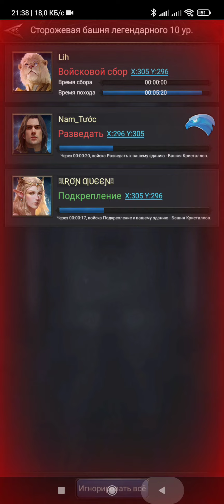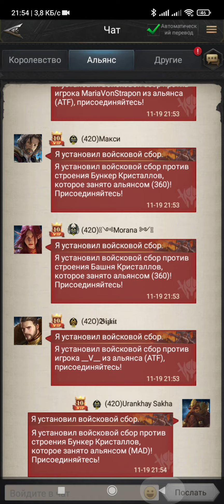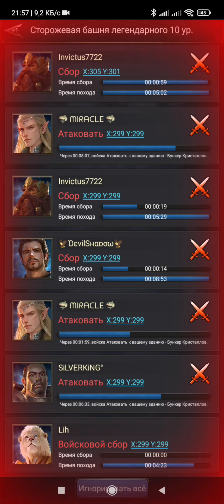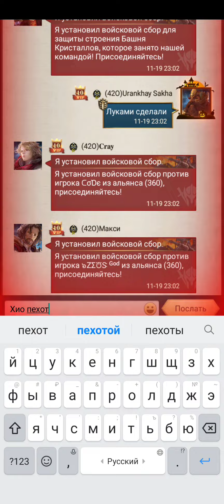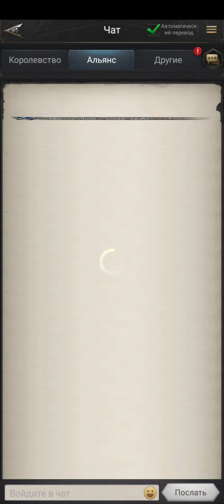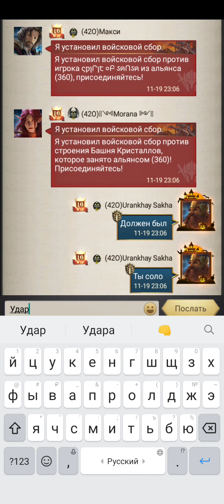Rise of the kings 👑 The CW k420, k32, k360.